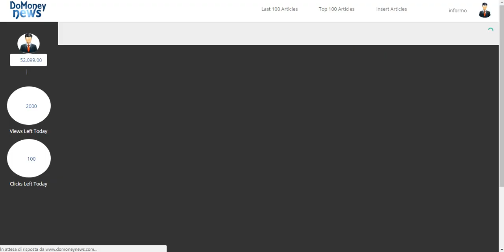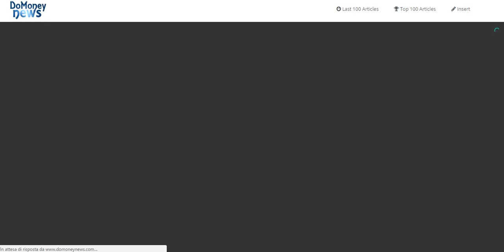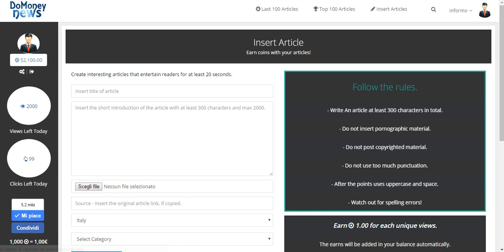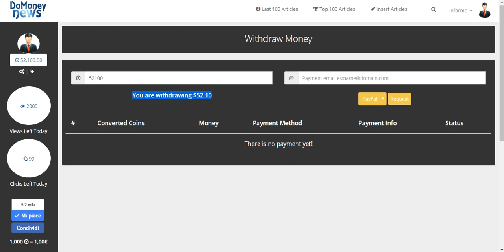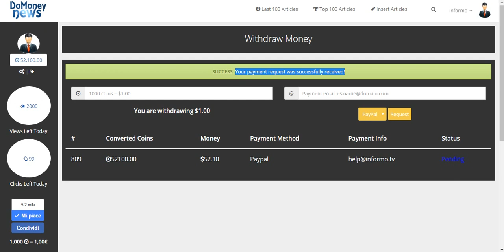EARN MONEY WRITING AND READING ARTICLES WITH DOMONEYNEWS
Enter the world of the articles and news.
Get money for click articles and to write articles!
Earn up to 10% of the earnings of referrals